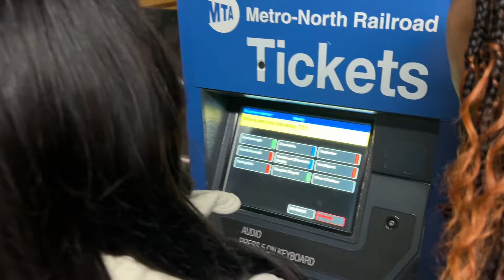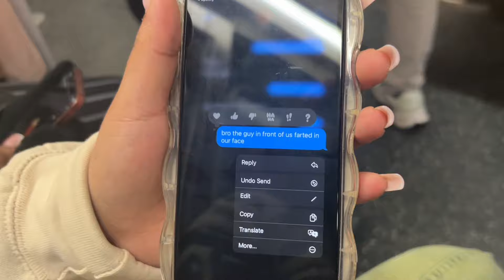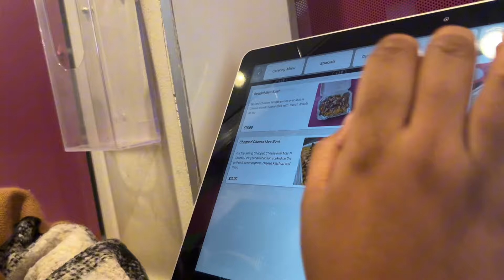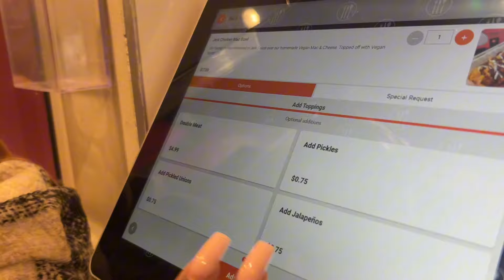NYC girls trip travel vlog | pizza, shopping, fancy dinner & more 🎀🗽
What's shpopin beautiful people!

Call this a successful girls trip! We made it to the Big Apple New York City, a dream come true with amazing people! I must say this trip was going with the flow we didn't have much planned for a 3/4 day trip but we did have lots of fun!

Favorite Part: Brooklyn Bridge

Tip for your next trip: If you are traveling with a group try to take the earliest flight and try to book your return flight around the same time as each other.

Bonus: Don't spend money on an Uber or taxi driving into the city, see if there is an express bus or train available.